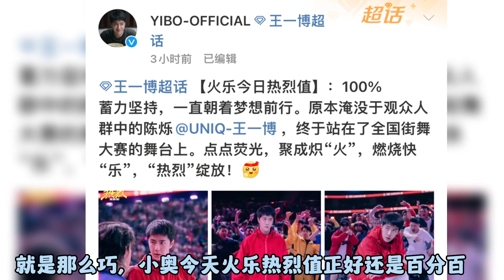出来营业就作妖【0805博肖1005szd】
➤博君一肖是真的 王一博肖战 出来营业就作妖